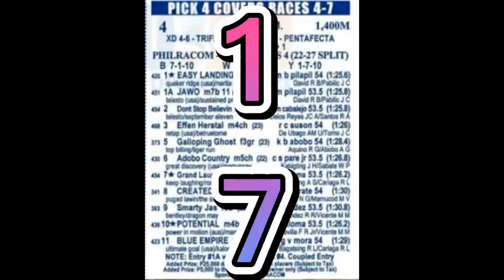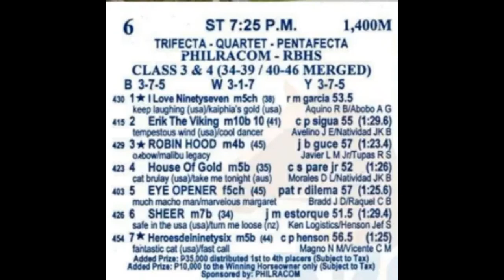Metro Turf Karera tips ni Ric May 28 2022